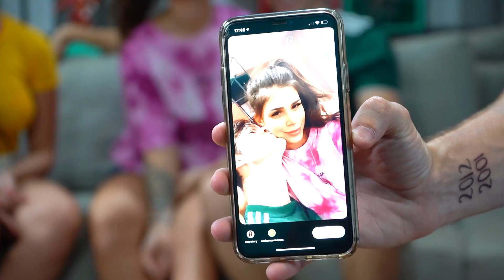OS CRUSHS DERAM UM BEIJÃO NESSE VÍDEO!! [ REZENDE EVIL ]